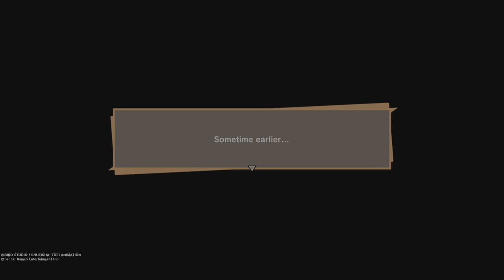DRAGON BALL Z: KAKAROT part 42